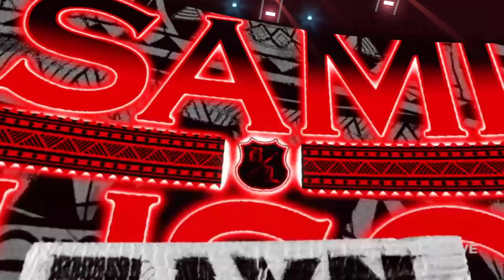WWE 2K23 FMP Episode 35, Match 3, 8 Man Battle Royal, Number 1 Contenders Match (24/7 title),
On Raw,
in a 8 Man Battle Royal match,
for Number 1 Contenders for the 24/7 title,
Brock Lesner Vs Gunther Vs Butch Vs The Miz Vs John Cena Vs Edge Vs Sami Zayn Vs MVP,

I'm not a professional gamer,
 just someone that enjoys gaming and wanted to share my gaming with people.

Any suggestions please leave in the comments.